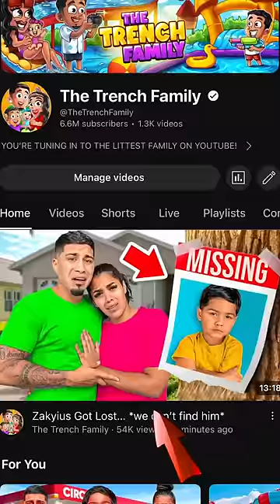Son goes missing, mom and dad can't find him!